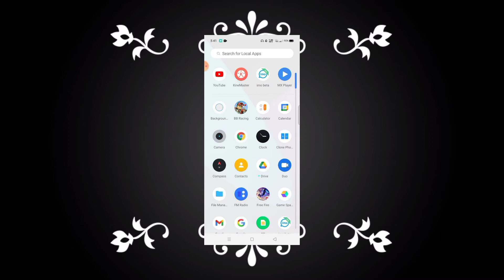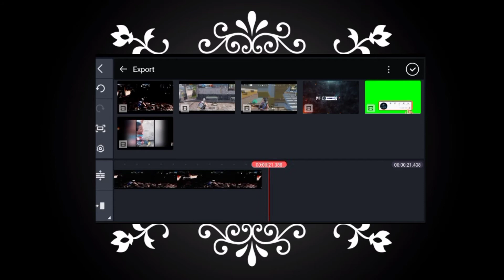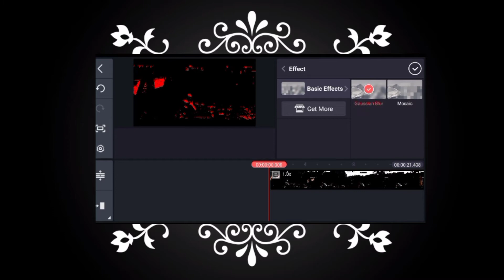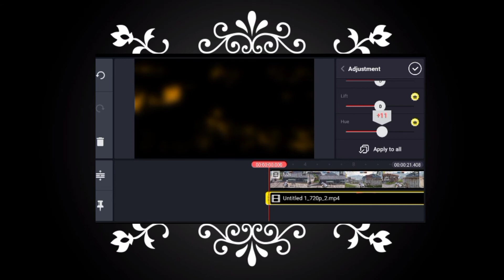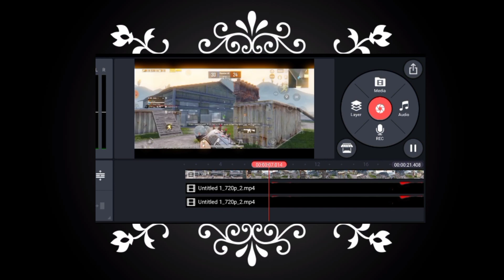HOW TO MAKE SKY GLOW EFFECT PUBG MOBILE ONLY KINEMASTER TUTORIAL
HOW TO MAKE SKY GLOW EFFECT PUBG MOBILE

SAPORT ME